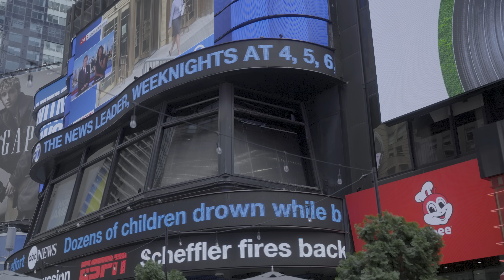What Drives a Lifetime of Climate Action? | Carbon Dating with Dr. Fatima Denton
Welcome to Carbon Dating! The show that brings young and experienced climate leaders together to discuss the issues that matter most.

We believe that climate justice is inherently intergenerational - whatever your age, empathy and science are the fuel driving the fight for a sustainable future.

What inspires someone to dedicate their life to protecting the planet and humanity? How are their actions shaped by their experiences? Carbon Dating breaks down barriers to uncover the deeply personal motivations behind their work.

In our first episode, we’re joined by Dr. Fatima Denton, a member of CCAG and Director of the Institute for Natural Resources in Africa at the United Nations University, Ghana..

This conversation is hosted by Victor Ye, UNGA79 We Are Family Foundation Delegate and Co-Founder of UnTextbooked.